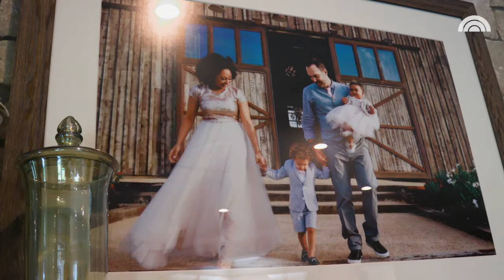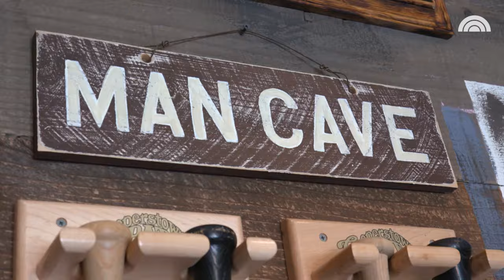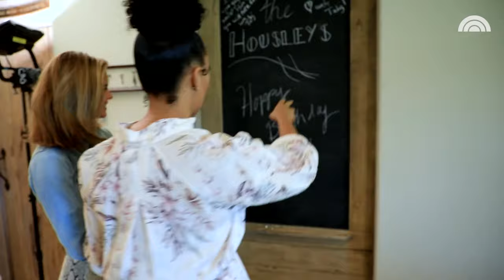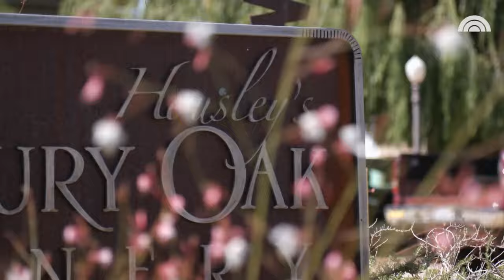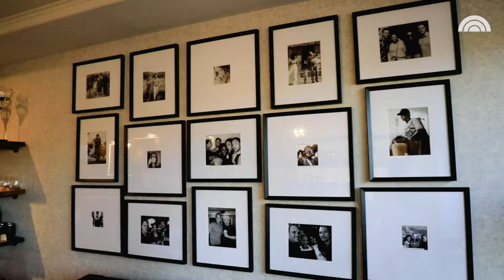Inside Tamera Mowry Housley’s ‘Paradise’ Home And Family Vineyard | At Home With Natalie | TODAY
TODAY’s Natalie Morales gets an exclusive tour of the “Sister, Sister” star’s Napa, California, home, winery and tasting room. She shows us her wine cellar, her husband’s man cave, their “heart of the home” kitchen, the sweet way they keep their late niece’s memory alive and much more on this episode of “At Home With Natalie.”

Inside Tamera Mowry Housley’s ‘Paradise’ Home And Family Vineyard | TODAY Original